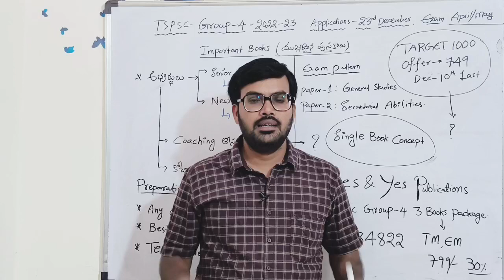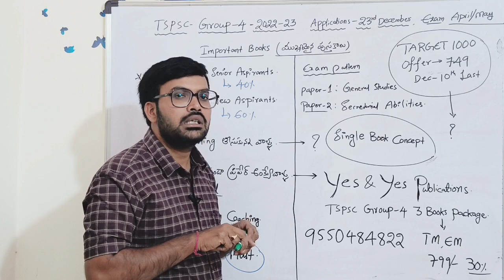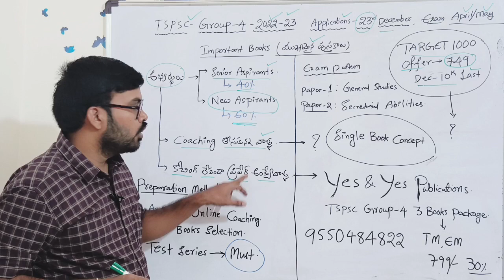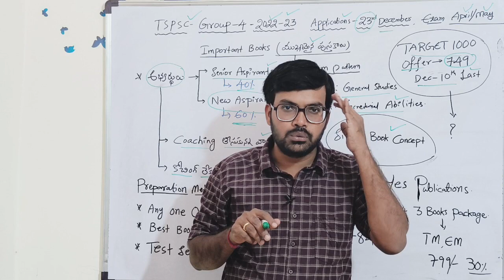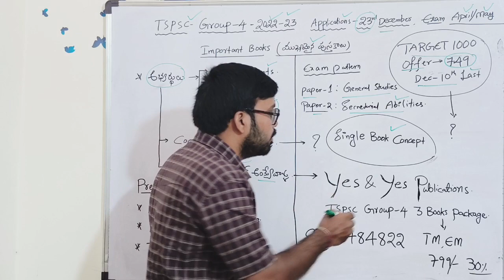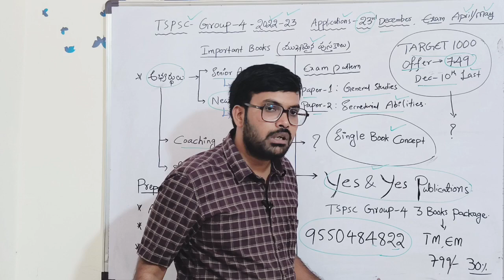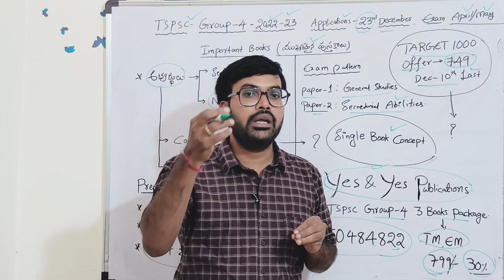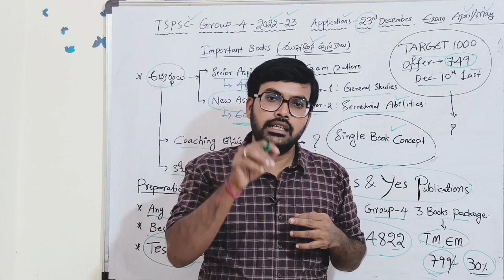TSPSC||Group 4||Best Books||ఈ పుస్తకాలు చాలు||Guidance By Mahesh